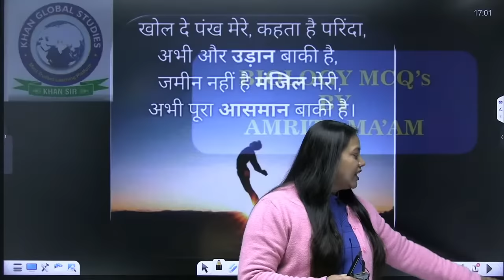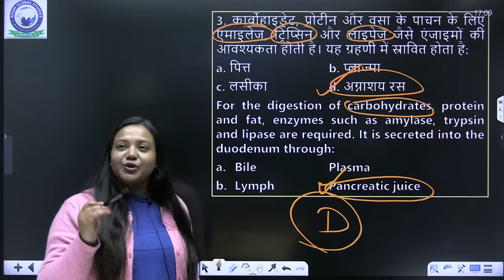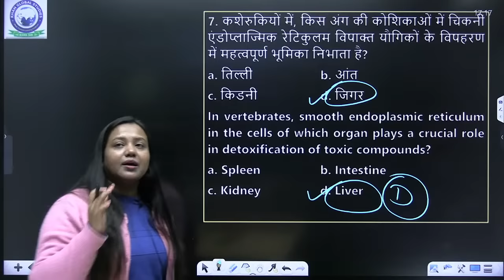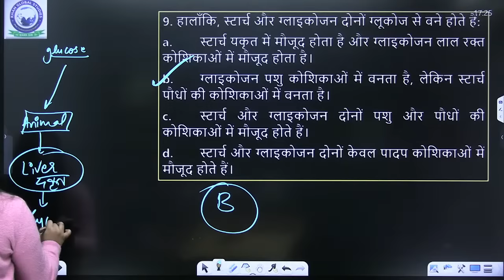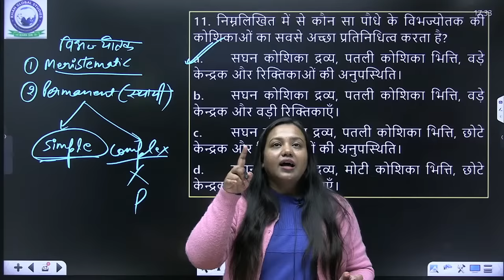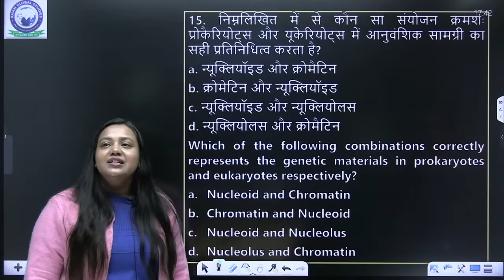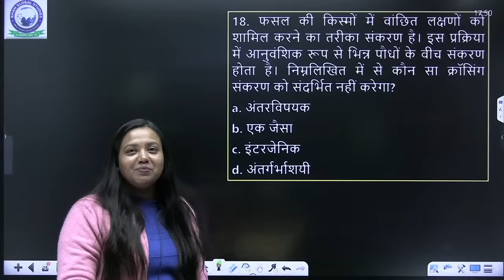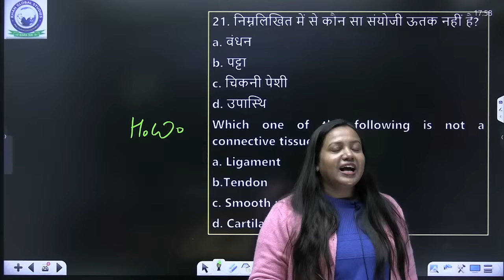Railway ALP 2024 || Practice Set 01 || Biology By Amrita Ma'am